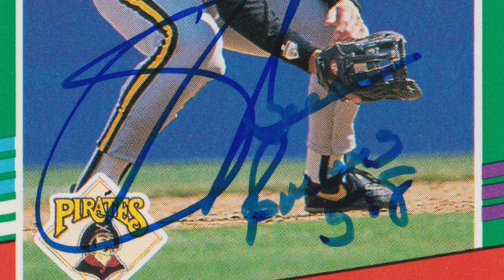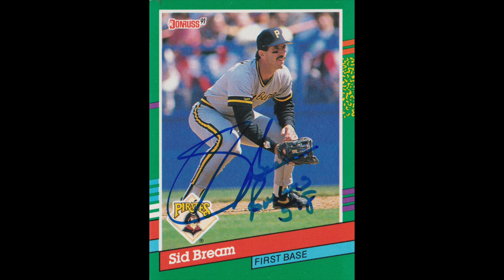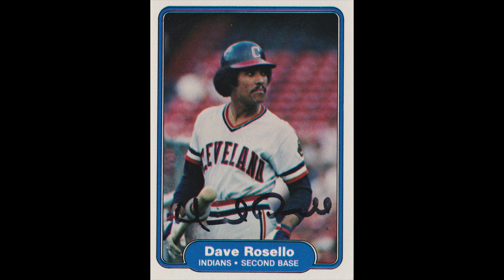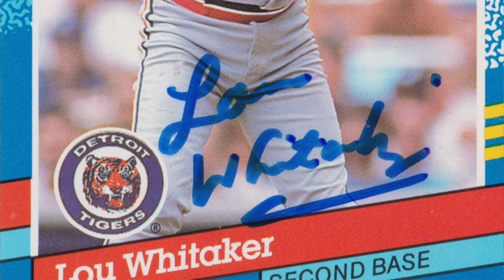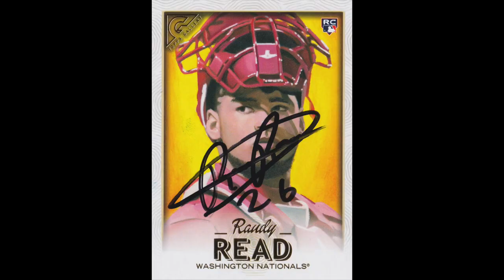5x All-Star Autograph Return From Legendary Double-Player Through The Mail (TTM)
What player had to buy his own uniform from the gift shop at an All-Star game? Hint is in the thumbnail!

I want your autograph! Please send me a 3x5 signed index card to add to my "TTM Wall."  Include a SASE and I will send you back one of my custom autograph cards!  Send to:

Autographs in this video: Sid Bream, Dave Rosello, Lou Whitaker Raudy Read